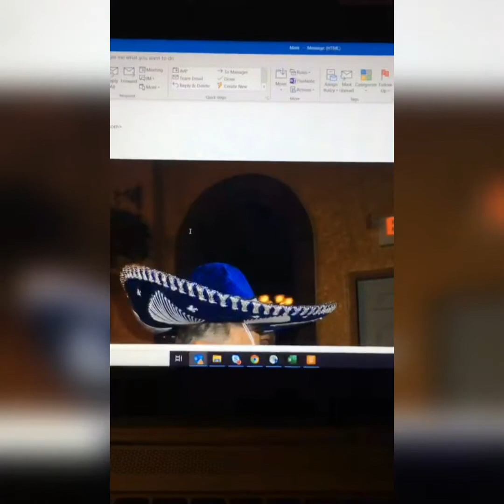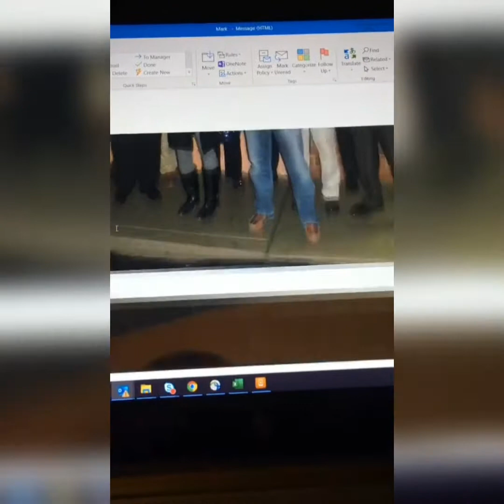Happy Retirement - Mark Deitemeyer